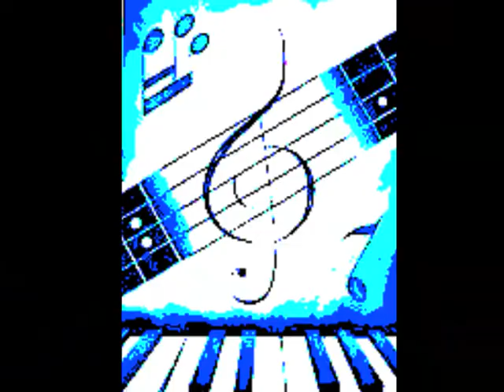ISPROVISIO HECHO AHORA EN 2011 MARVOK345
" ISPROVISIO HECHO AHORA EN 2011 " BASE MUSIC NO DE MÍ AUTORIA
ISPROVISIO HECHO AHORA EN 2011 DE MÍ PROPRIA AUTORIA " MARVOK "
MARGINA DEL VOKAL MARVOK345 SEARCH GOOGLE MARVOK345 LE LÉGITIME MARVOKDREIVIERFÜNF ÇOK TE$EKUR EDERIM GÜLE GÜLE MVK..